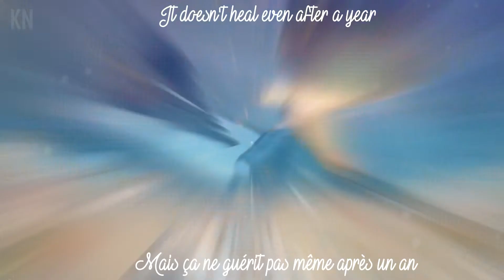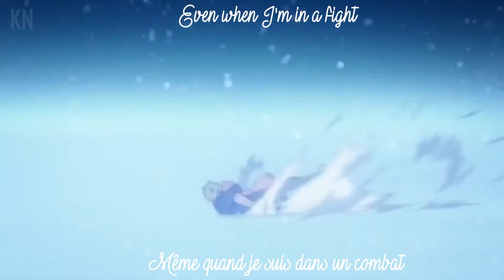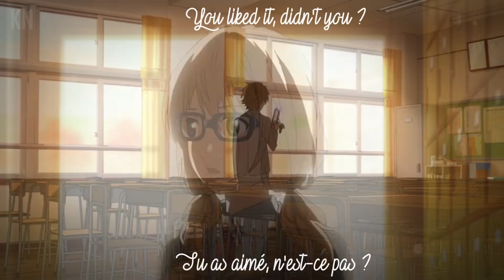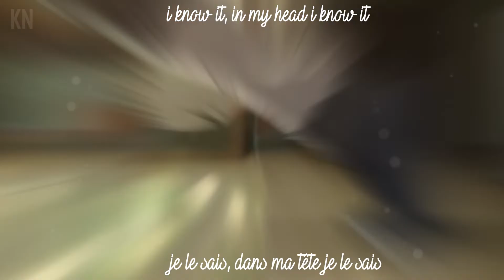「AMV」- I Hate Me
Description

Ohayoo ! j'espère que vous allez tous bien ^^
oui j'ai pas fait de vidéos depuis quelques temps dsll, mais je suis de retour ^^
je m'excuse si y'a des fautes d'orthographes et si des phrases sont fausses ça a été dure de faire la traduction 😭
Bisous !💕

Ohayoo! I hope you are all well ^^
yes I haven't made videos for a while srry, but I'm back ^^
I apologize if there are spelling mistakes and if the sentences are wrong, it was hard to do the translation 😭
Kisses!💕

🎵 Artist :  Lily.μ
🎵 Editor : ‖• KN •‖
🎵 Song : I Hate Me

🌸 Anime : Your Lie In April / Silent Voice / Your Name / Chūnibyō Demo Koi ga Shitai! / Fruits Basket / Shirayuki / The Garden of Words / Hibike! Euphonium / Kyoukai No kanata

🌸 Picture : Your Lie In April

          ~~~ App utilisée ~~~

- Fimora X
- CapCut